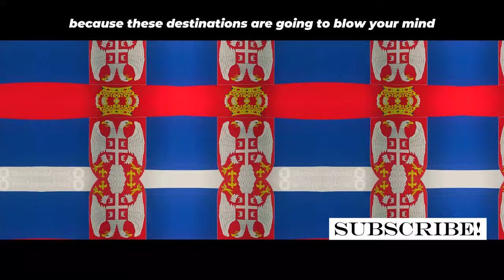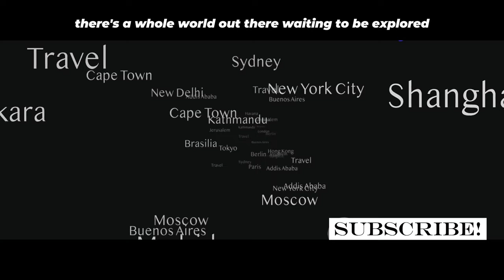WOMEN In These 5 Poorest Countries Will BLOW Your Mind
This video explores the remarkable resilience and strength of women living in the five poorest countries in the world.